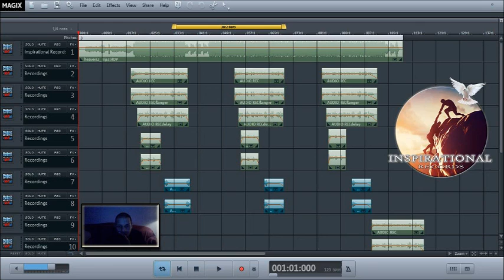Stay Tight - Boogie Down Bronx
Throwback vaulted music and tracks from the former recording studio Alley Basement Records. various artist came through this studio and gave their time and most of all love and joy for music.

Inspirational Records
"Because He saw the best in you!"

Visit Grandmaw Baby Podcast on any link provided below.

Sho' You Rite
Radio Talk Podcast
With GrandmawBaby

Something New
Every Tuesday and Thursday
@4:00pm EST